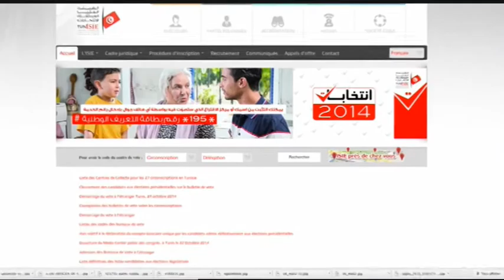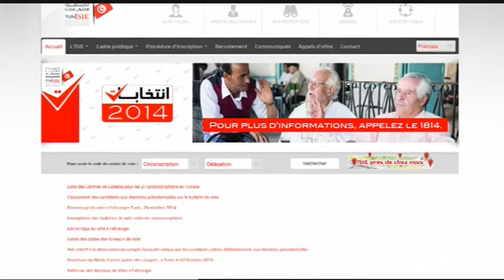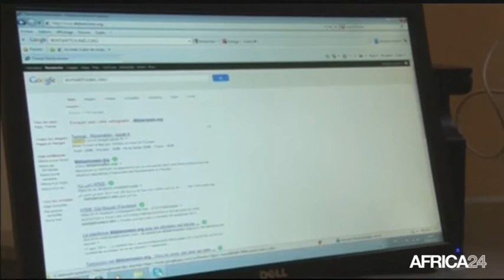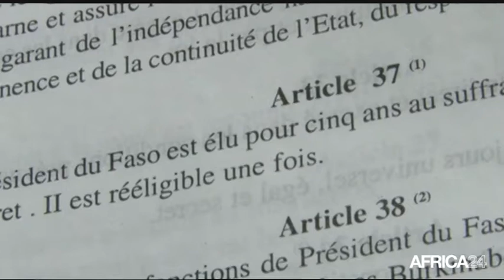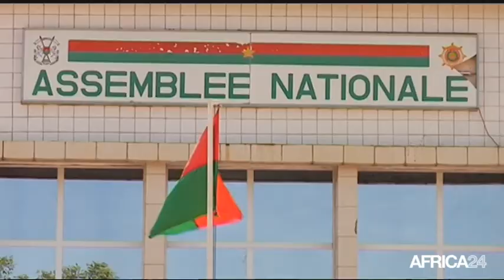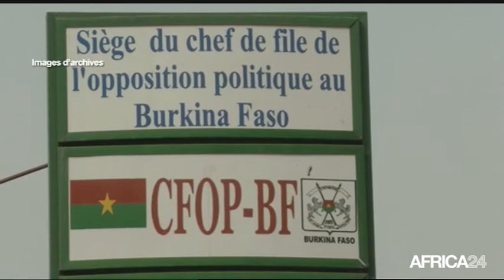Le Journal du dimanche 26 octobre - 19h GMT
Tunisie, 5,3 millions d'électeurs pour 217 députés. Burkina Faso, Un soutien de poids à la majorité. Tchad, Installation du chef traditionnel Saghawa. Tunisie, 5,3 millions d'électeurs pour 217 députés.